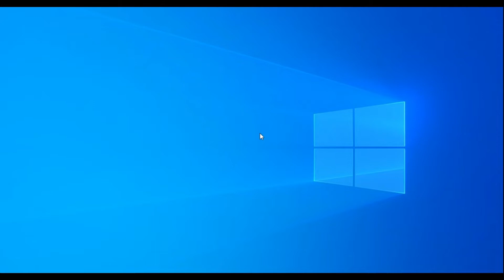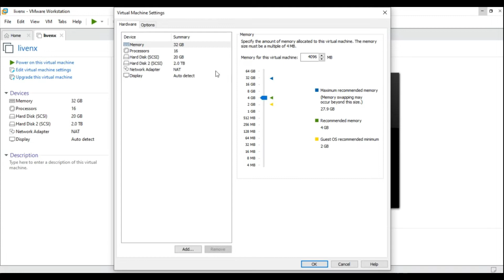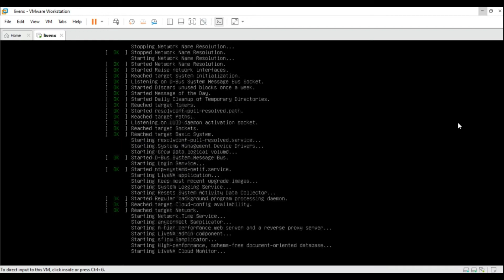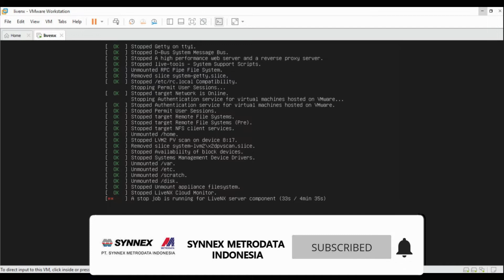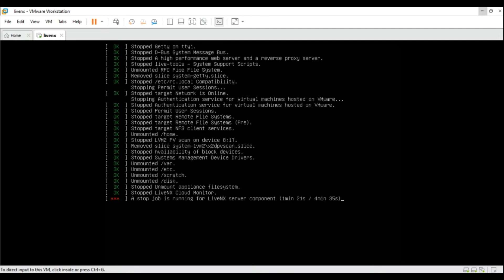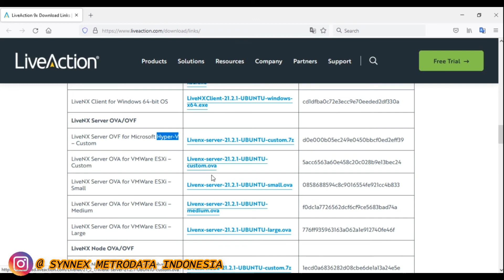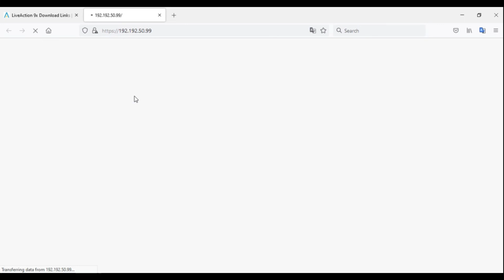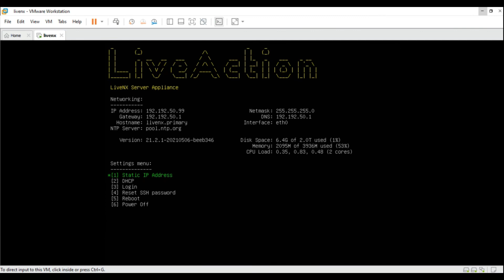Install Liveaction Live NX Montoring Performance and Detections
This video help you to default install LiveNX Network Performance Monitoring and Detection.

LiveNX network monitoring software provides network-wide visibility on a single platform so you can optimize the performance anywhere incidents happen

Unify data across your domains – flow, packet, SNMP, WiFi, and APIs – onto a single platform.
Get full visibility into network applications across multi-vendor, multi-domain and multi-cloud networked environments.
Proactively identify, easily troubleshoot, and quickly resolve network and application performance issues regardless of where they occur.

Unified Data ona Single Platform
See the entire network by unifying data from virtually anywhere – WAN, SD-WAN, WiFi, remote sites, data centers, and multi-cloud including AWS and Azure.